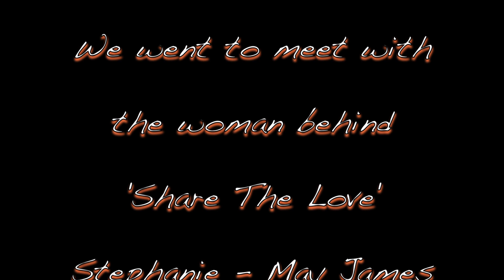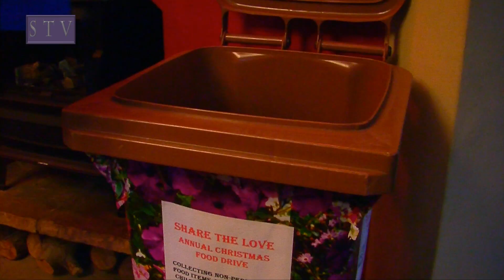'SHARE THE LOVE'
We heard about the selfless work local lady, Stephanie-May James, has been doing for the less fortunate and went along to meet with her at The Wheel Inn, Midway.